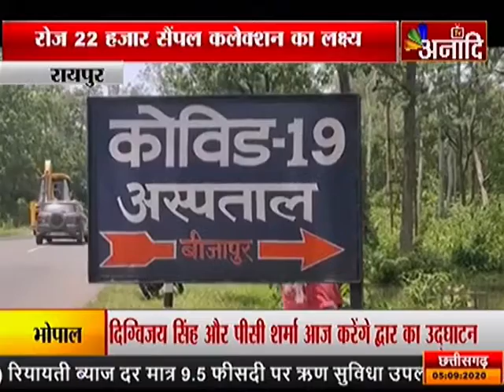रायपुर: कोरोना महामारी का बढ़ता संक्रमण|ANAADI TV